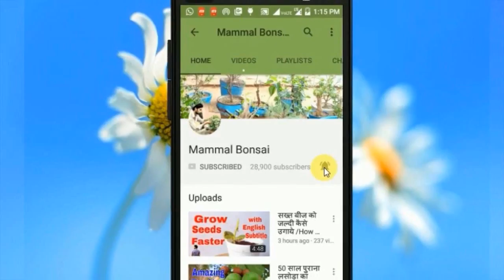How to Grow Turnip in 4'' Pot With Update /Organic Vegetable /Mammal Bonsai